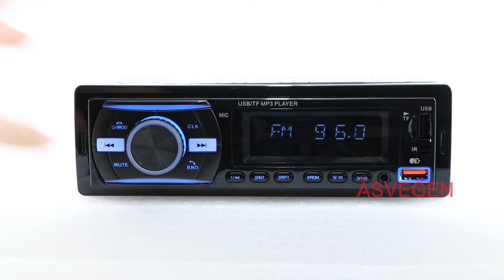Stereo Audio Remote Control MP3 Player 1 Din AUX/TF/USB FM BT Car Radio Vehicle Car MP3 Player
Description:
Player size: 178mm(L)*104mm(W)*50mm(H)
1 DIN fixed panel mechless player
Support Detachable bezel
Support FM Radio, 18 preset memory stations
Support USB player / USB charging
Support TF Card / AUX-in
VA-LCD
Buttons with red flash
Support Preset built-in EQ systme: Flat/pop/rock/classical/jazz
Support Mute / Clock control
Support Bluetooth
Support English display
Amplifier 7388 chip
Support 2 pjair RCA out
Support ISO connector
Support Remote control